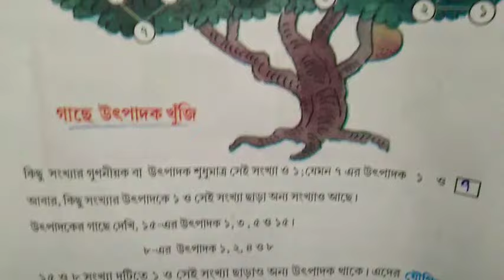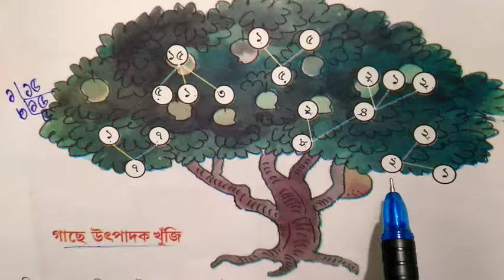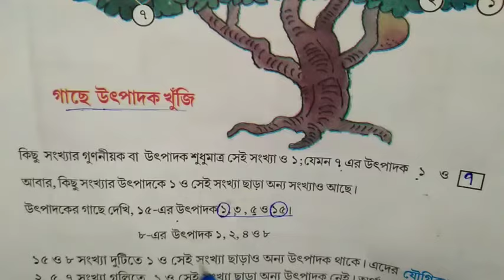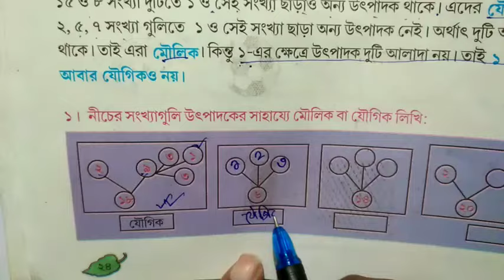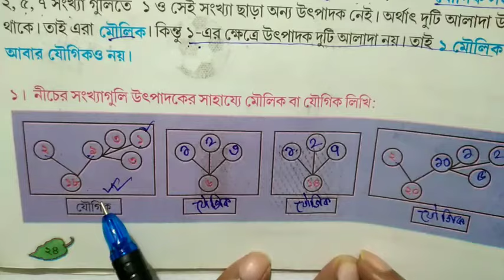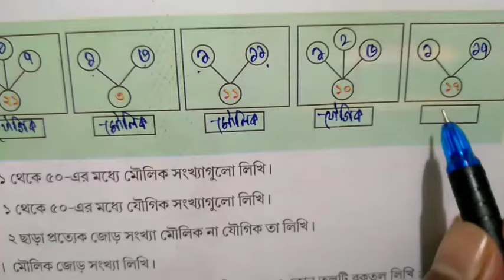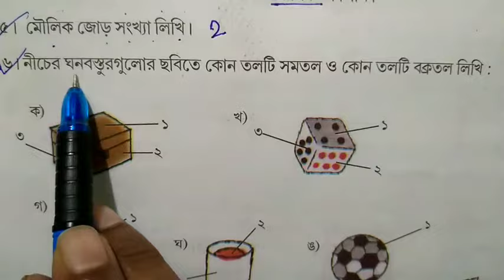Class 5 Mathematics ll Page 24-25 ll amar ganit ll পঞ্চম শ্রেনীর গণিত ll আমার গণিত ll amar gonit